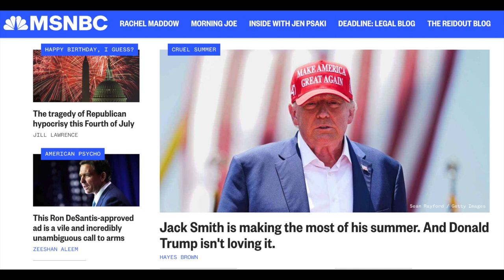not looking good